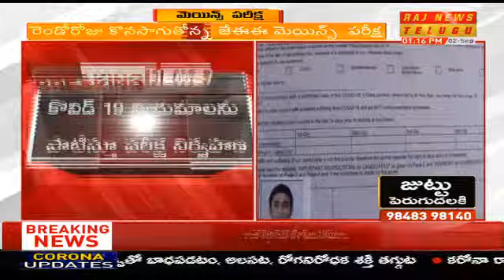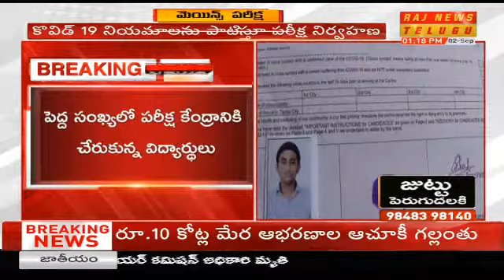రెండో రోజు కొనసాగుతున్న జేఈఈ మెయిన్స్ పరీక్షలు || JEE Mains exams continuing on the second day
రెండో రోజు కొనసాగుతున్న జేఈఈ  మెయిన్స్ పరీక్షలు || JEE Mains exams continuing on the second day | Raj News